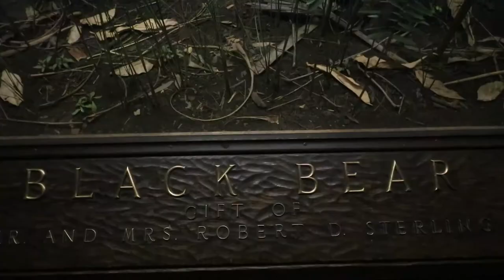Encuentro con la ballena azul - Vlog 268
Dejen sus preguntas sobre Nueva York para una edición especial del

Hablemos!